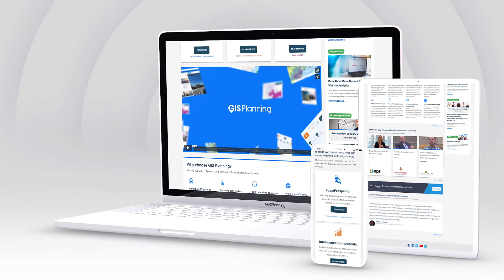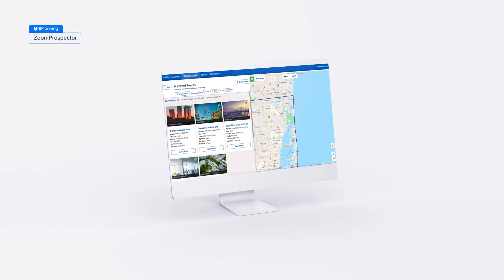What is ABQSites?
Albuquerque Economic Development has launched ABQSites.com, a new database mapping tool designed to make the process of finding the right business location in the region a breeze.

Economic development is very competitive because organizations throughout the nation are actively pursuing the same jobs, businesses and investment. Research indicates that at least 98% of business site location research happens online. That means that any economic development organization without an effective web presence gets bypassed without even knowing it lost its chance.